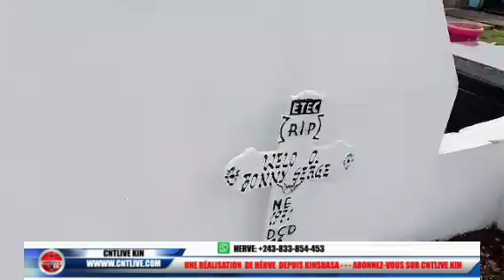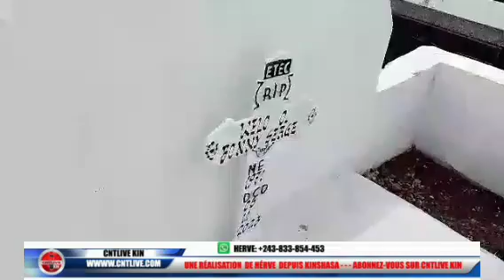MABE EKOTI BANA MBOKA BOYOKA MESSAGES YA SOMO PONA TSHILOMBO MOTO EPELI PEUPLE BATELEMI